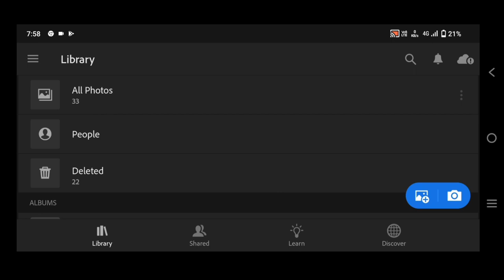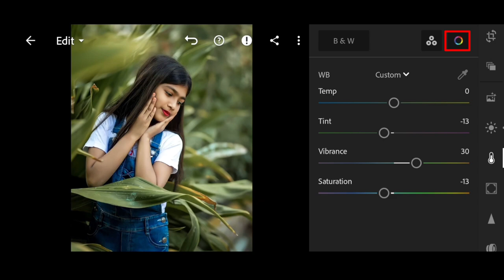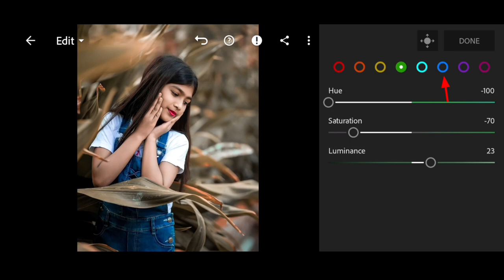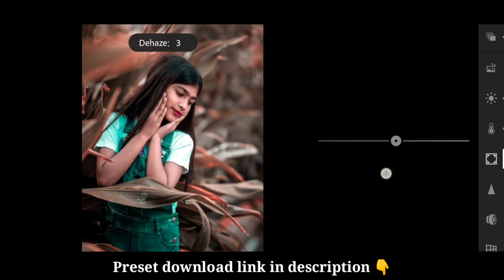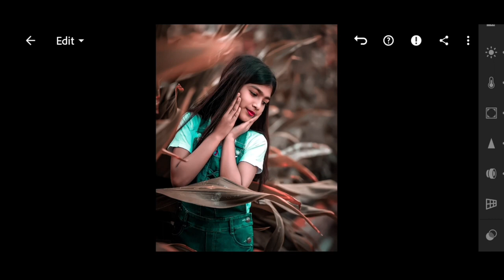Lightroom - New Photo Editing Tutorial 🔥|| Lightroom best photo editing 2022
Hey Everyone lSK Rafi & Wellcome back to another video🚫

Lightroom -  New Photo Editing Tutorial 🔥|| Lightroom best photo editing 2022 ||SK Rafi ||

Contract for Any Business ⤵

snapseed editing
snapseed me photo kaise edit kare
Snapseed,how to blur background in snapseed
photo editing Snapseed
snapseed me photo kaise banaye
Snapseed me face gora kaise kare
Lightroom editing
Lightroom me photo kaise edit kare
Lightroom ,how to blur background ina Lightroom
photo editing Lightroom
Lightroom me photo kaise banaye
Lightroom me face gora kaise kare

With,, [ SK Rafi ]